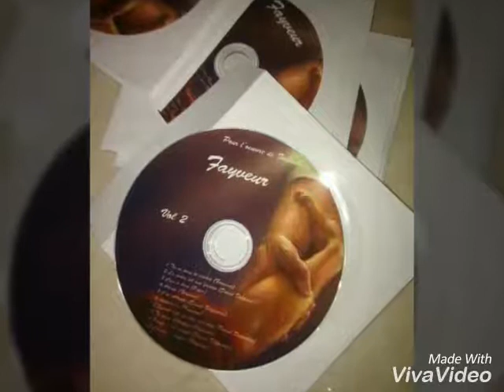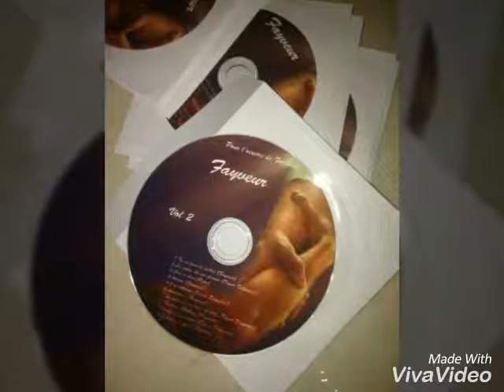Vie Et Lumière Cantique Tu Ne Peux Te Cacher (Fayveur) Nouveau Cd 2016